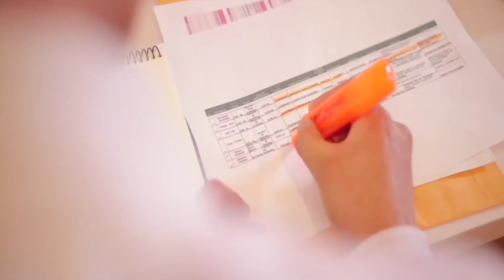"No puede haber libertad si no hay un control democrático": Francisco Sierra.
Francisco Sierra Caballero es un investigador español, doctor en Ciencias de la Información, con posgrado en Sociología, Ciencia y Tecnología.